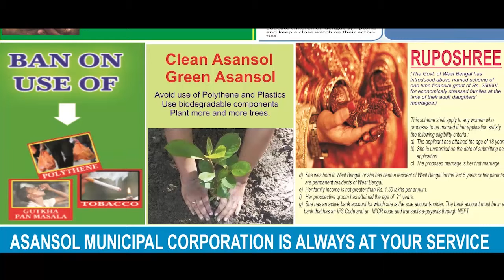(দরবার-এ-দিল্লি) মানুষকে সাথে নিয়ে নির্বাচনে লড়ছি: দিলীপ ঘোষ ANM NEWS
দিগ্বিজয় মাহালী, পশ্চিম মেদিনীপুর: মেদিনীপুর লোকসভা কেন্দ্রের বিজেপি প্রার্থী তথা বিজেপির রাজ্য সভাপতি দিলীপ ঘোষ মনোনয়ন জমা দিলেন শনিবার। এদিন মেদিনীপুর শহরের টিভি টাওয়ার মাঠ থেকে একটি বর্নাঢ্য মিছিল করে কালেক্টরেট অফিসে এসে মনোনয়ন জমা দিলেন তিনি। এদিনের এই মনোনয়নের জন্য হাজার খানেক কর্মী সমর্থক হাজির হয়েছিলেন। মনোনয়ন চলাকালীন বিজেপি সমর্থকদের ভিড়ে যান চলাচল কিছুক্ষণের জন্য বন্ধ হয়ে যায় কালেক্টরেট অফিস সংলগ্ন রাস্তায়। এদিন মনোনয়ন জমা দিয়ে দিলীপ ঘোষ বলেন, আমরা মানুষকে সাথে নিয়ে নির্বাচনে লড়ছি।